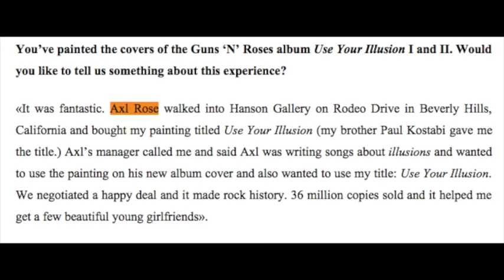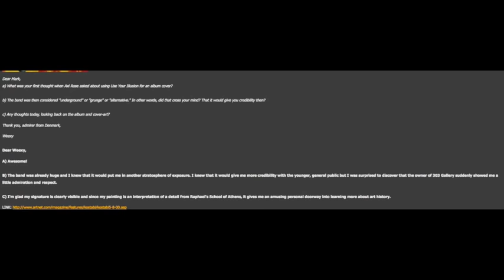Guns N' Roses Documentary: The True Story Behind The Use Your Illusion Album Artwork!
The True Story Behind Use Your Illusion Album Artwork (Artist Mark Kostabi) Documentary

WIP243
Linda Scott
Cody D
Eike Christian

Guns N’ Roses 2017 Tour Dates:
01/21 – Osaka, JP @ Kyocera Dome *
01/22 – Kobe, JP @ World Arena *
01/25 – Yokohama, JP @ Yokohama Arena *
01/28 – Tokyo, JP @ Saitama Super Arena
01/29 – Tokyo, JP @ Saitama Super Arena *
02/02 – Wellington, NZ @ Westpac Stadium
02/04 – Auckland, NZ @ Western Springs Stadium
02/07 – Brisbane, AU @ QSAC Stadium
02/10 – Sydney, AU @ ANZ Stadium
02/11 – Sydney, AU @ ANZ Stadium
02/14 – Melbourne, AU @ Melbourne Cricket Ground
02/18 – Adelaide, AU @ Adelaide Oval
02/21 – Perth, AU @ Domain Stadium
02/25 – Singapore, SG @ Changi Exhibition Centre
02/28 – Bangkok, TH @ SCG Stadium
03/03 – Dubai, AE @ Autism Rocks Arena
05/27 – Dublin, IE @ Slane Castle
05/30 – Bilbao, ES @ San Mames Stadium
06/02 – Lisbon, PT @ Passeio Martimo De Alges
06/04 – Madrid, ES @ Vincente Calderon Stadium
06/07 – Zurich, CH @ Letzigrund
06/10 – Imola, IT @ Greenfield
06/13 – Munich, DE @ Olympiastadion
06/16 – London, UK @ London Stadium
06/20 – Gdansk, PL @ Stadion Energy Gdansk
06/22 – Hannover, DE @ Messe
06/24 – Werchter, BE @ Classic
06/27 – Copenhagen, DK @ Telia Parken
06/29 – Stockholm, SE @ Friends Arena
07/01 – Hämeenlinna, FI @ Kantolan Tapahtumapuisto
07/04 – Prague, CZ @ Letnany Airport
07/07 – Paris, FR @ Stade de France
07/10 – Vienna, AT @ Ernst Happel Stadion
07/12 – Nijmegen, NL @ Goffert Park
07/15 – Tel Aviv, IS @ Hayarkon Park
07/27 – St. Louis, MO @ The Dome At America’s Center
07/30 – Minneapolis, MN @ U.S. Bank Stadium
08/02 – Denver, CO @ Sports Authority Field at Mile High
08/08 – Miami, FL @ Miami Marlins Stadium
08/11 – Winston-Salem, NC @ BB&T Field at Wake Forest University
08/13 – Hershey, PA @ Hersheypark Stadium
08/16 – Buffalo, NY @ New Era Field
08/19 – Montreal, QC @ Parc Jean Drapeau
08/21 – Ottawa, ON @ TD Place Stadium
08/24 – Winnipeg, MB @ Investors Group Field
08/27 – Regina, SK @ New Mosaic Stadium at Evraz Place
08/30 – Edmonton, AB @ Commonwealth Stadium
09/01 – Vancouver, BC @ BC Place Stadium
09/03 – George, WA @ The Gorge
09/06 – El Paso, TX @ Sun Bowl Stadium
09/08 – San Antonio, TX @ Alamodome